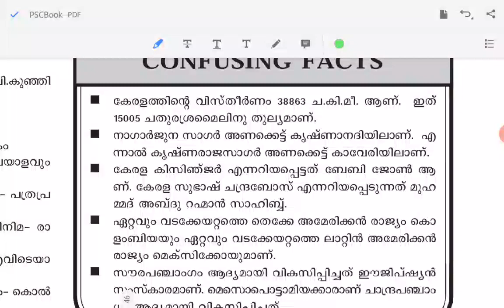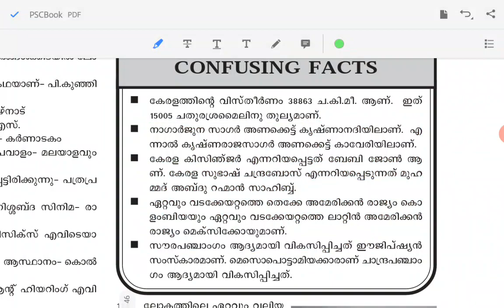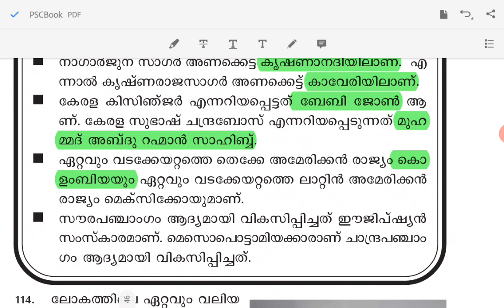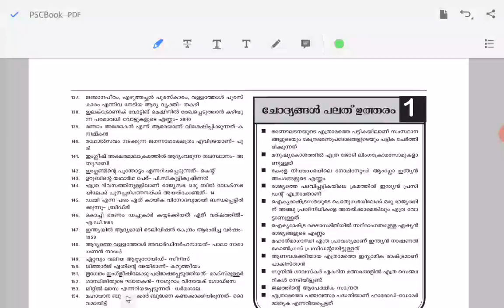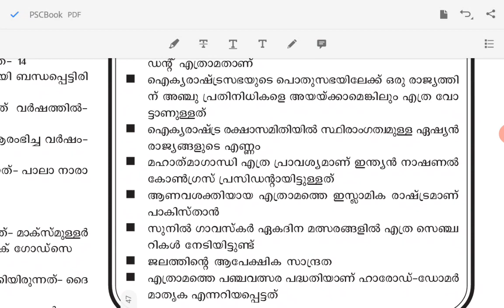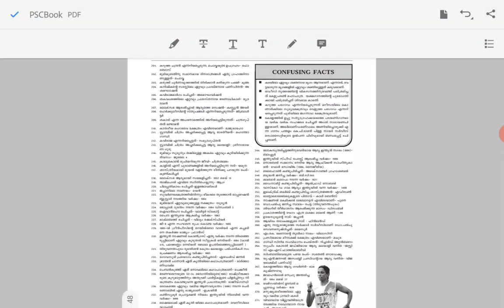PSC ||PSC BULLETIN ||CONFUSING FACTS ||CLASS 1|| മത്സര പരീക്ഷകളിലെ കുഴപ്പിക്കുന്ന വസ്തുതകൾ😇😇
കൂടുതൽ ക്ലാസുകൾ ലഭിക്കുവാൻPSC അറിവ് എന്ന ചാനൽ നിങ്ങൾ ഇതുവരെ സബ്സ്ക്രൈബ് ചെയ്തിട്ടില്ലെങ്കിൽ സബ്സ്ക്രൈബ് ചെയ്യുക
Psc bulletin മുൻ ക്ലാസുകൾ കാണാൻ ഈ ലിങ്കിൽ ക്ലിക്ക് ചെയ്യുക